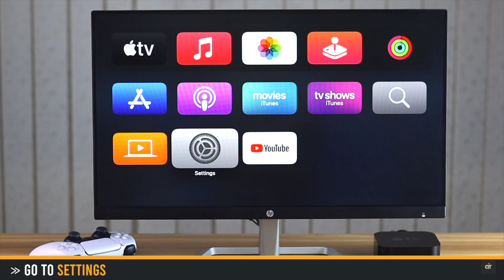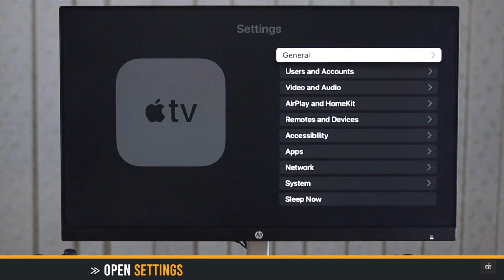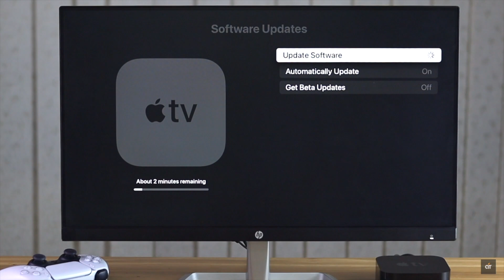Apple TV 4K Cannot Connect to Internet! How to Fix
Internet won’t connect to your Apple TV 4K (2018)? In this video we will show you the easiest and most effective ways to fix Connect to Internet issues on Apple TV 4K.

Many users complains on various social media outlets, that internet is not working or connecting to Apple TV. Check out the video for tips and tricks to fix InternetNotWorking problem on AppleTV4K.

0:00 Intro
0:21 Things to Make Sure
0:44 First Step
1:10 Second Step
1:35 Third Step
2: 03 Fourth Step